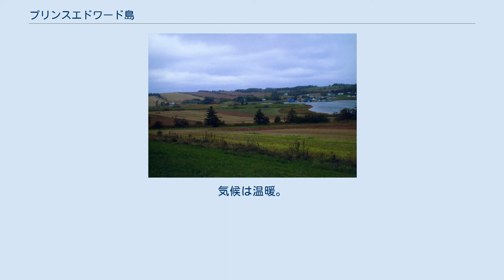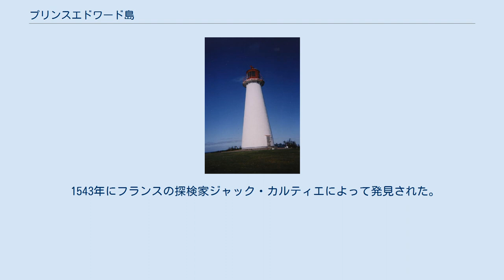プリンスエドワード島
プリンスエドワード島（図右の赤い部分） セントローレンス湾内での位置（赤丸） プリンス・エドワード島（Prince Edward Island、略称PEI）は、カナダの東海岸、セントローレンス湾に浮かぶ島で、カナダの州（Province）の1つ（プリンスエドワードアイランド州）でもある。
 カナダの州の中では面積、人口共にもっとも小さいが、愛媛県とほぼ同じ広さ（東京都の約3倍）があり、小さな島ではない。
気候は温暖。
土地は赤土で肥沃。
 州都はシャーロットタウン。
総面積、5,660km2。
州人口、13万9,000人（2001年）。
 州はセントローレンス湾の同名のプリンスエドワード島で構成され、同様にカナダ沿海州であるニューブランズウィック州とはノーサンバーランド海峡で隔てられる。
ただし、この海峡には1997年にコンフェデレーション橋が架けられ、プリンスエドワード島のボーデン＝カールトン（Borden-Carleton）とニューブランズウィック州のケープ・ジューリマン（Cape Jourimain）とを結んでいる。
 この島の特産はジャガイモであるが、それ以上に『赤毛のアン』シリーズを書いたL・M・モンゴメリが住んでいた島として名高い。
その縁で、夏場は観光客で賑わう。
日本からの観光客も多い。
 カナダが独立する際、カナダ建国会議が開かれたという由緒ある歴史の島という顔も持っている。
 1543年にフランスの探検家ジャック・カルティエによって発見された。